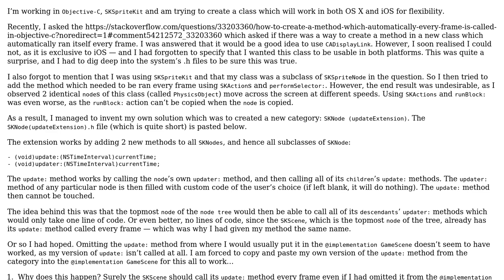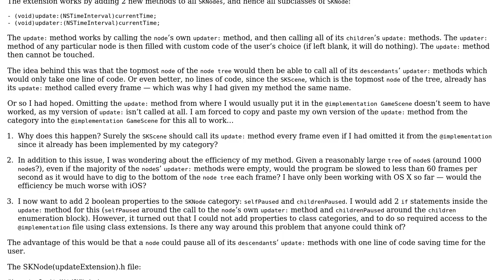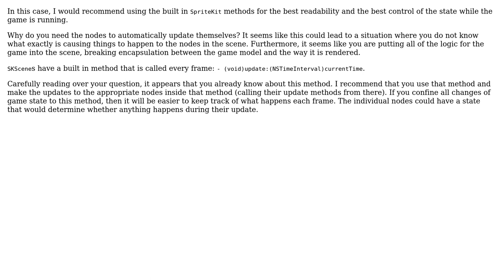Code Review: Creating a class which has a method running every frame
With thanks & praise to God, and with thanks to the many people who have made this project possible! You are responsible for your own actions.